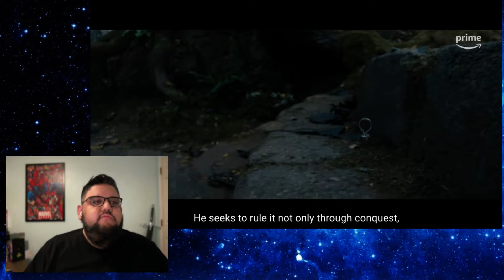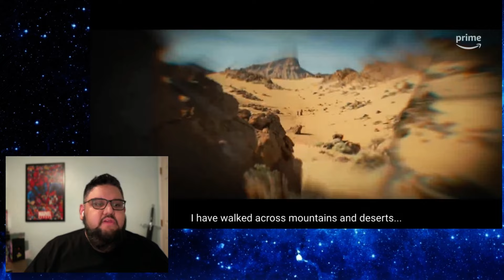The Lord of the Rings: The Rings of Power | Season 2 | SDCC Trailer Reaction | Prime Video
eware the promise of gifts. The Lord of the Rings: The Rings of Power returns August 29 on Prime Video.

About The Rings of Power Season 2: Sauron has returned. Cast out by Galadriel, without army or ally, the rising Dark Lord must now rely on his own cunning to rebuild his strength and oversee the creation of the Rings of Power, which will allow him to bind all the peoples of Middle-earth to his sinister will. Building on Season 1’s epic scope and ambition, Season 2 of Amazon’s The Lord of the Rings: The Rings of Power plunges even its most beloved and vulnerable characters into a rising tide of darkness, challenging each to find their place in a world that is increasingly on the brink of calamity. Elves and dwarves, orcs and men, wizards and Harfoots… as friendships are strained and kingdoms begin to fracture, the forces of good will struggle ever more valiantly to hold on to what matters to them most of all… each other.

Clay: @Clay_Harrison
Kyle: @Kylepedia
Adrian: @Adrian_Harry
Daniel: @eckospider
Josh: @cosmosis